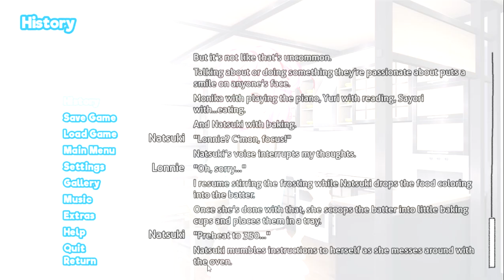Its not what it looks like! Doki Doki Blue Skies Part 5